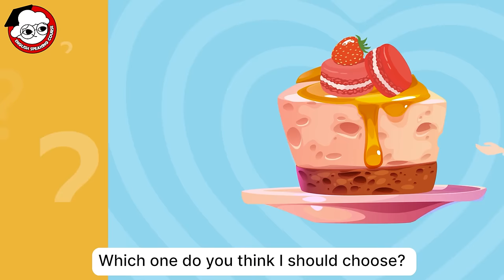30 Minutes To Improve Your English | Daily English Conversations | Problems In Life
📘 Welcome to Everyday Adventures! 📘
Join us as we explore simple but important parts of our daily life. Watch and learn about our days, from being at home and working, to enjoying hobbies and learning new things. This video series shows what everyday life is like.

This video includes:
00:00-00:24: Intro
00:24-02:16: At Home
02:16-03:39: At the Bakery
03:39-06:04: At Work
06:04-10:54: At the bookstore
10:54-13:09: At a restaurant
13:09-15:04: Going on a date
15:04-17:56: Hanging out with friend
17:56-20:23: At a coffee shop
20:23-22:50: On the street
22:50-25:05: At the grocery store
25:05-26:52: Household appliance repair
26:52-28:48: Gardening
28:48-30:30: Buying new clothes
30:30-31:10: Outro

Your support helps us bring more stories to life and connect with a community of viewers who appreciate the beauty in the ordinary.